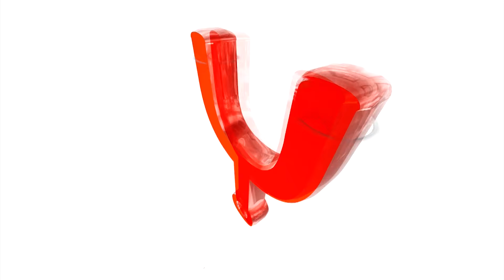Tamborazo El Frijolito "La Flor De Piña" (Video Oficial)